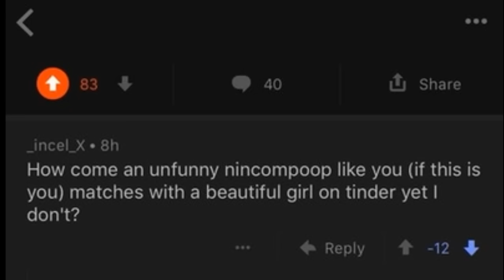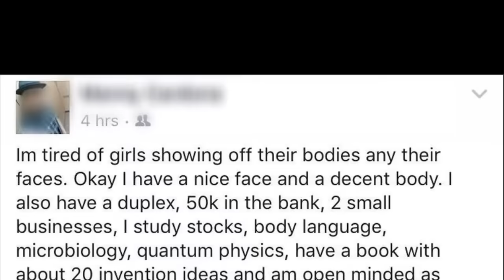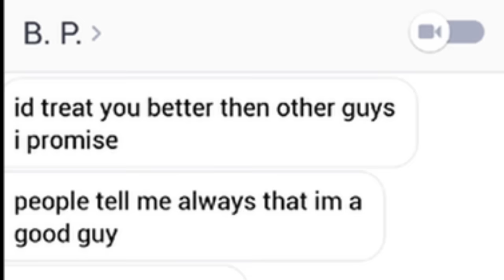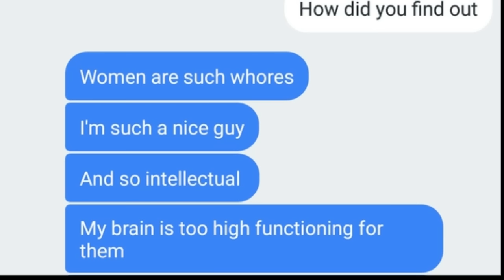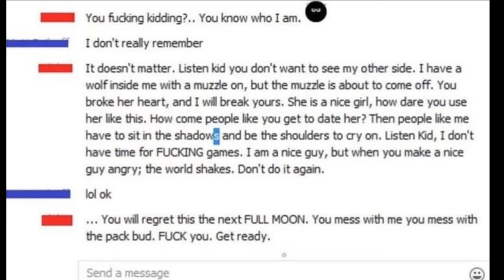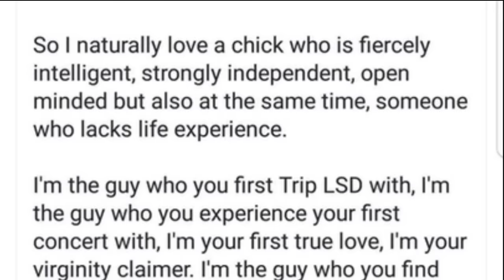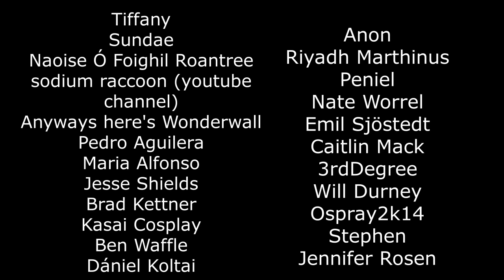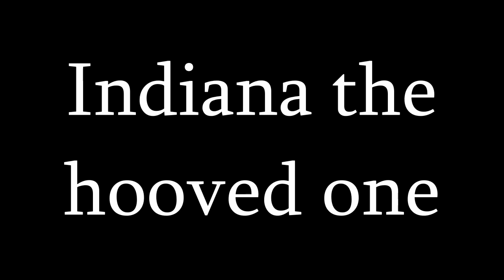r/niceguys Top Posts of All Time [3]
he protec, he attac
you mess with him, you mess with ｔｈｅ　ＰＡＣＣ